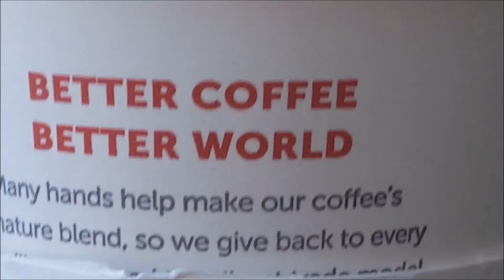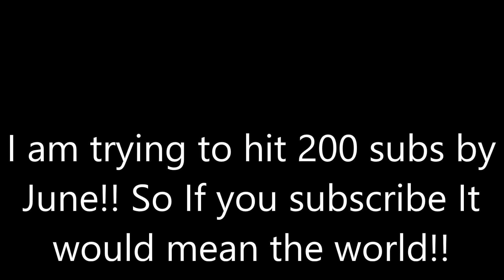A Day At Marco Island's JW Marriott